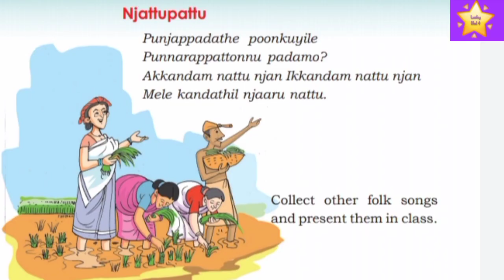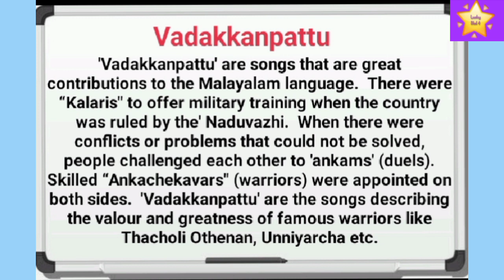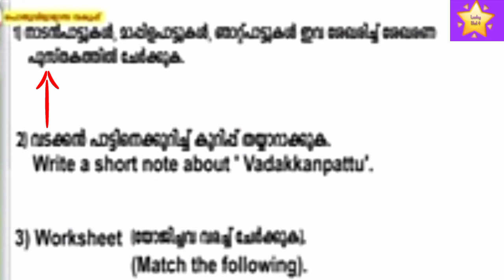VICTERS CHANNEL STD 4 EVS worksheet on25/01/2021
KITE VICTERS STD 4 EVS onlineclass 25/01/201